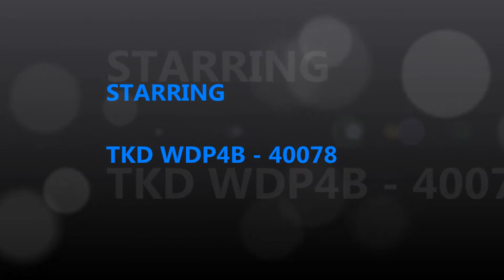IRFCA - Lucknow Jn - Anand Vihar Terminus Double Decker First Ever Run...............:)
Here is the first trial run of one of the most awaited trains on Indian Railways. The Rake of this train was lying idle for more than 5 months now and finally it has started it's journey.